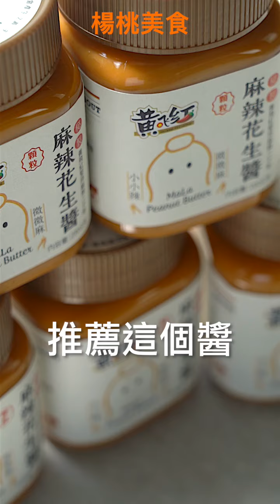【Shorts短片】乾拌麵自己做，便宜多多！4種美味拌麵醬，快學起來！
乾拌麵自己做，便宜多多！4種美味拌麵醬，快學起來！
(蠔油2入+豆瓣醬1入送麻辣花生醬1入)